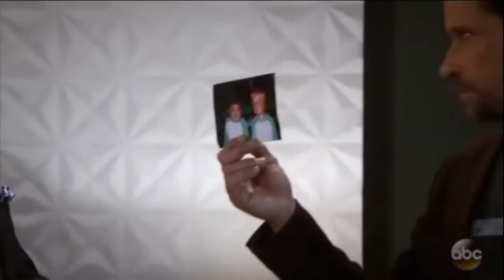One Of Franco's Victims Tries To Vandalize Franco's Paintings ~ GH